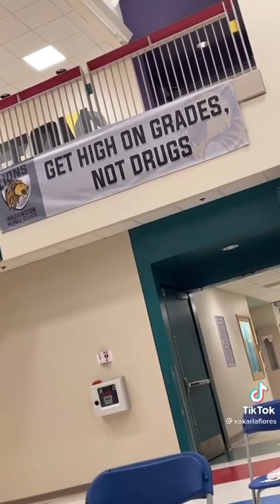You Know Your School Is Ghetto When